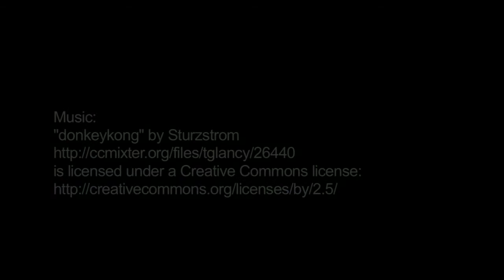Mountain Moment: Mountain in the Mist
Beautiful light illuminates Mount Rainier in this Mountain Moment. Lately the weather has been full of mist and rain with only the occasional sun break making it through the gloom. Keep an eye out for those moments- the mountain might just be revealed.

NPS Video. Description: Sunrise light illuminates clouds curling past the peak and ridges of Mount Rainier. Music: "donkeykong" by Sturztrom, CC-by.